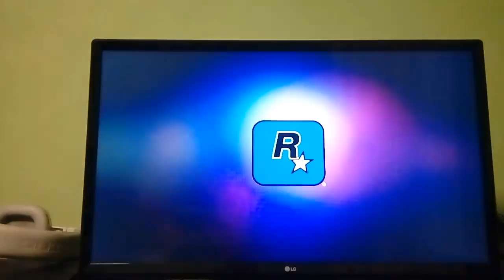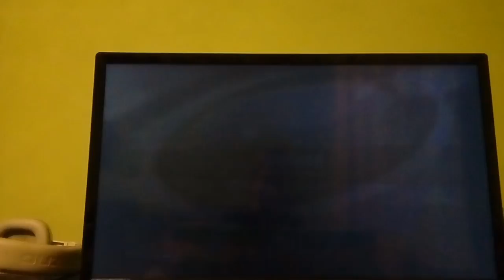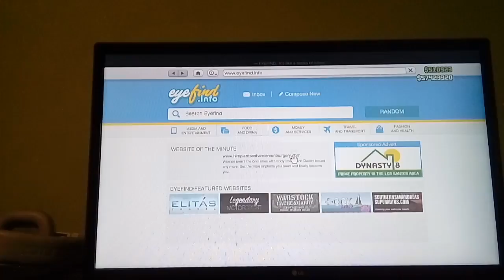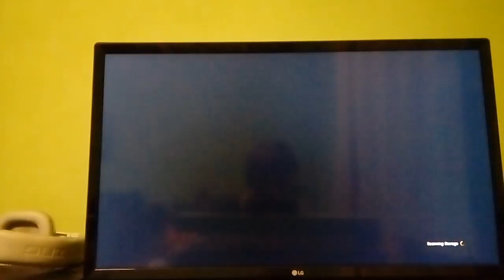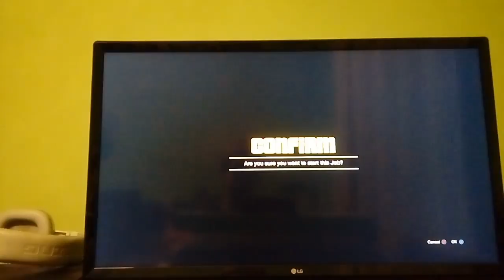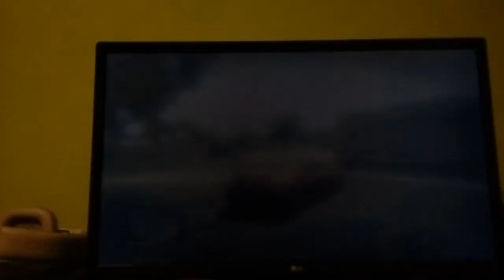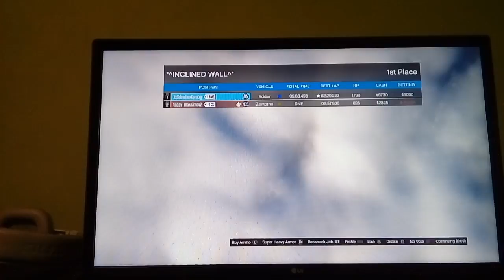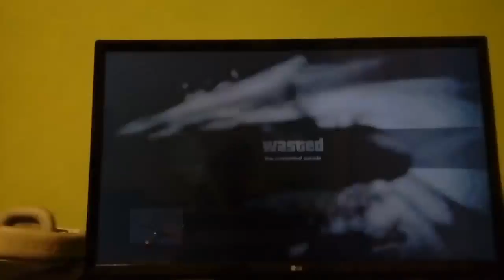gta 5 ps3 gameplay